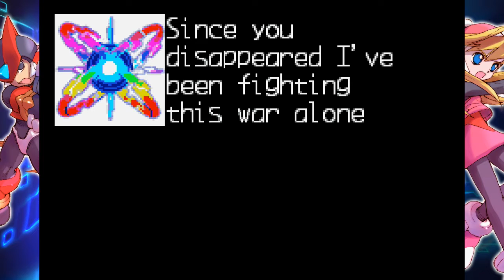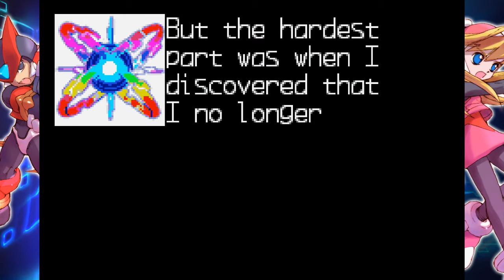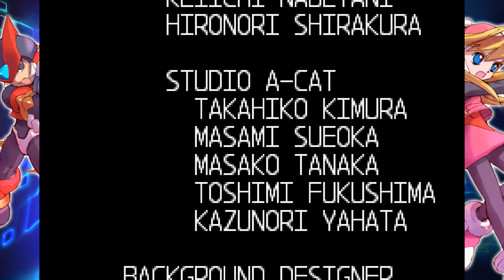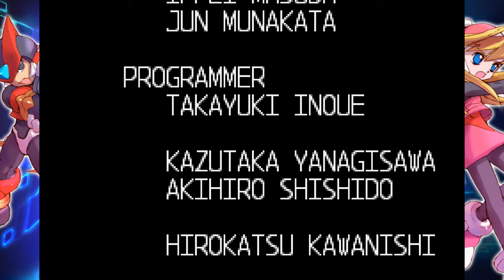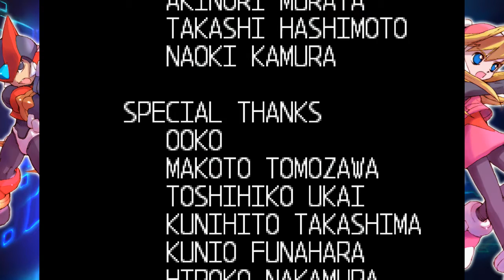Retiring a Copy-Mega Man Zero (Finale)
Onward to Neo Arcadia!

Nintendo Switch Friend Code: SW-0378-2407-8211
PSN: dsj120682
Nintendo ID/MiiVerse: DSJ_Brigade
Nintendo 3DS Friend Code: 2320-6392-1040